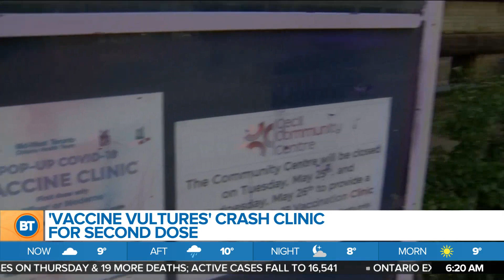Demand for Second Doses at Hotspot Clinic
CityNews Reporter Shauna Hunt tells BT about ‘vaccine vultures’ who crashed a vaccine clinic to get second doses.